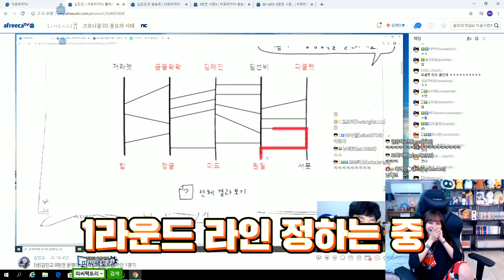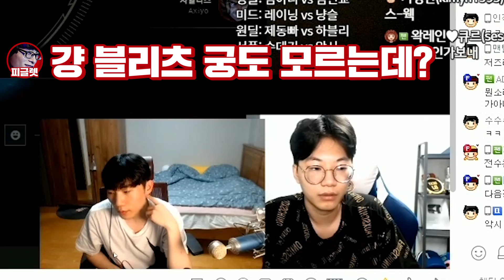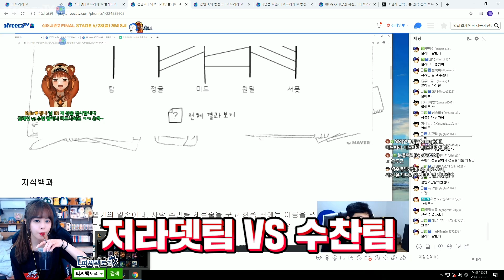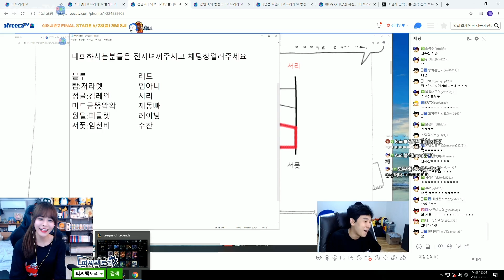아니 뭔데 ㅋㅋㅋㅋ(8망전)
※ 유튜브 문의 ※
편집:sak(삭튜브)
썸네일:sak(삭튜브)